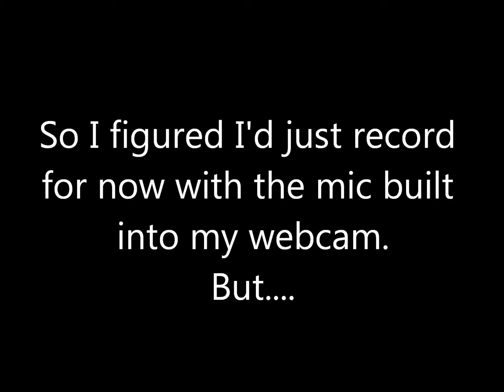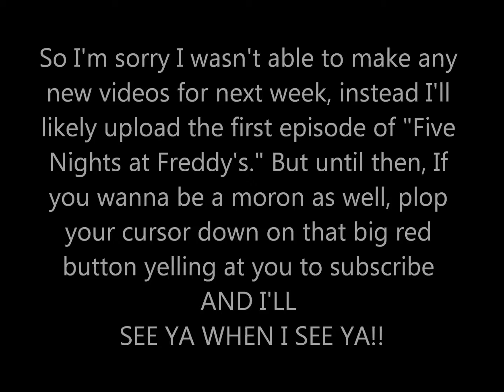Broken Mic: REALLY WORLD?!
My good microphone broke, and I'm quite PO'd about it, because I found out as I was about to begin recording a video on Minecraft. So here are the details of the problem.

UGH! The first time in litterally WEEKS I get a chance to record and my equipment craps out! REALLY WORLD?!

Audacity: the error message screenshot was taken of this app
audacity.sourceforge.net

And I edited with Windows Live Movie Maker.